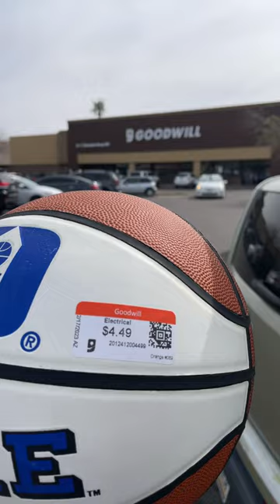Duke Coach K Signed Basketball Bought at Goodwill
Found this Coach K autographed Duke basketball at Goodwill today.  Awesome find!!